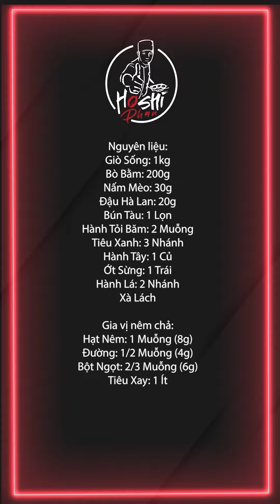TỰ TAY LÀM CHẢ ĐÙM NGÀY TẾT CÓ KHÓ KHÔNG | Series Học Nội trợ Chuyên Nghiệp - Phần 5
CÔNG THỨC CÁ CHẼM CHIÊN SỐT XÍ MUỘI | Series Học Nội trợ Chuyên Nghiệp - Phần 5

Món ngon không chỉ để ăn, chúng còn gợi nhớ đến tình yêu quê hương, ngọn lửa sưởi ấm gia đình hạnh phúc và còn là những câu chuyện trắc ẩn đầy tình người bên trong.
Sau 2 năm kể từ khi tạm gác đam mê ẩm thực quốc tế qua để thực hiện dự án thân thương này, Series học nội trợ chuyên nghiệp đã dần đạt được mục tiêu với sứ mệnh giúp mọi gia đình Việt đều biết nấu ăn. Trang bị cho gia đình chiếc menu đặc biệt lên đến hàng trăm công thức món ngon cực kì dễ hiểu, nguyên liệu dễ tìm và cách làm đơn giản.

Với niềm vui nấu nướng nội trợ chăm sóc cho bản thân và gia đình, Hoshi Phan chính thức phát hành Phần 5: Chăm sóc bữa ăn gia đình bằng cả trái tim

Mời cả nhà đón xem “Series học nội trợ chuyên nghiệp” trên các kênh Hoshi Phan chính chủ
Kính chúc Gia Đình Hoshi luôn mạnh khoẻ, tràn ngập niềm vui và hạnh phúc sau những bữa ăn ngon trọn vị cùng những người mình yêu thương.
Tham gia ngay nhóm Nghiện Bếp & Gia Đình Hoshi Phan để đăng tải những thành quả món ngon và giao lưu cùng Hoshi Phan 👇🏻 tại đây nhe👉🏻

►KẾT NỐI với Hoshi Phan và tương tác thường xuyên cùng Hoshi nhé❤️

►CHUỖI HỆ THỐNG CỬA HÀNG GIA DỤNG, SIÊU THỊ & NHÀ HÀNG, HỌC VIỆN DO HOSHI PHAN SETUP VÀ ĐẠI DIỆN

•Hệ Thống Siêu Thị Nhà Hàng Nhật ( Hoshi Thường Trực )

•Nghề nghiệp: Đầu Bếp
•Công việc: Giám Đốc Ẩm Thực
•Nơi làm việc: Tập Đoàn Phát Triển Kiyoshi (Culinary Director at Kiyoshi Corporation)
•Đơn vị quản lí Kênh: CTY TMDV HOSHI PHAN & Các đối tác tin cậy khác.

Cả nhà thân mến, tất cả các thương hiệu do Hoshi Phan đại diện đều trực thuộc dưới sự quản lí và giám sát chất lượng dịch vụ của Tập Đoàn Phát Triển KIYOSHI
•Nếu bộ phận CSKH của các thương hiệu thiếu trách nhiệm hoặc xử lí không thoả đáng, xin vui lòng gửi phản ánh ngay cho chúng tôi qua bộ phận giám sát cấp cao & bảo vệ khách hàng: • ( Sẽ rất biết ơn nếu được tiếp nhận các phản ánh bộ phận CSKH từ quý khách )

Cảm ơn cả nhà vì đã theo dõi Kênh Hoshi Phan.